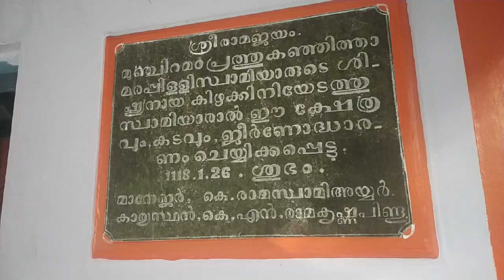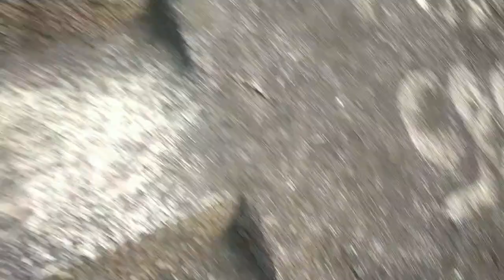Munchirai Rock | highlights